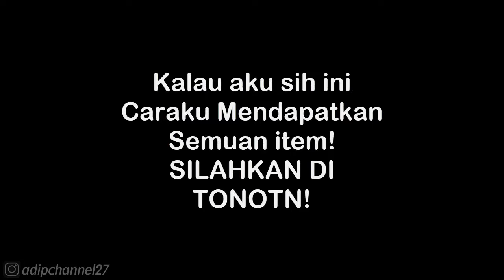Cara Mendapatkan item: 77.Menyebut Jimat-Biru - Sengoku Basara 2 Heroes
List #2 Saweria :
11. Alfisahr Riski - 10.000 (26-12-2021)
12. Sultan (Tidak mau di sebut) - 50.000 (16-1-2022)
13. Tukang TubTube - 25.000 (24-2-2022)
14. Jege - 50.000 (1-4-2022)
15. Fajar Trenggalek - 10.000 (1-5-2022)
16. M iqbal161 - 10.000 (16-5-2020)
17. ?

Follow Aku di :
Instragram : @adipchannel27

. . . . . . . . . . . .Terima Kasih. . . . . . . . . . . . .